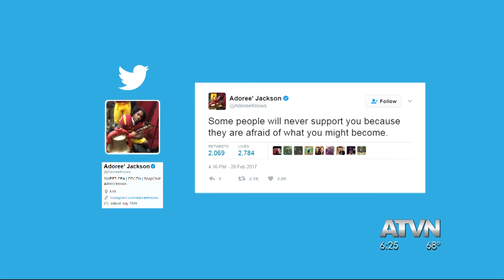ATVN Sports 3-1-17